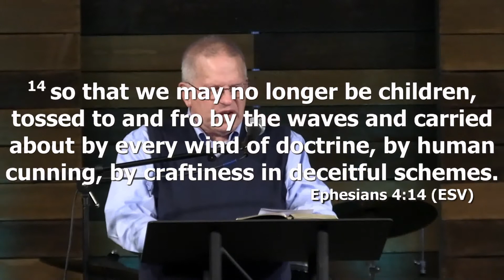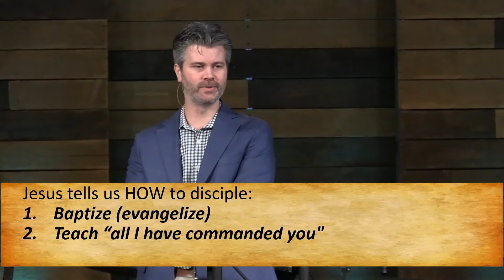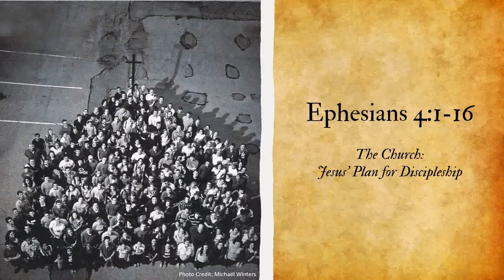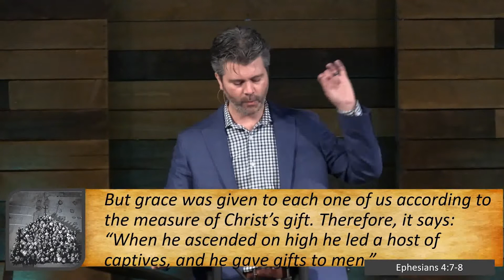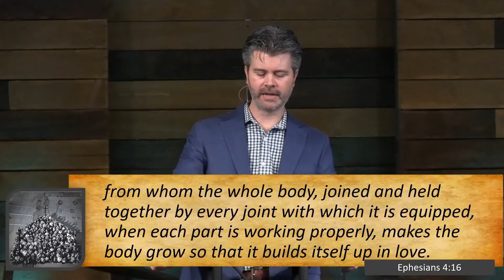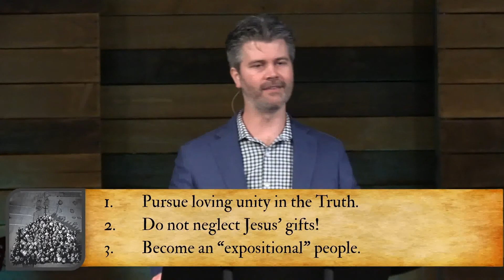"The Church: Jesus’ Plan for Discipleship"; Asa Hart, June 20, 2021